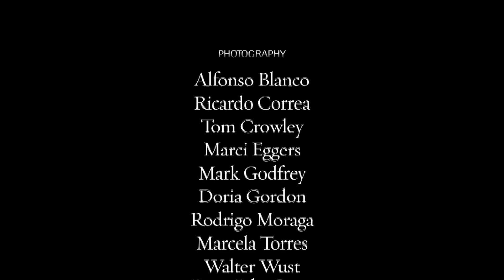Humboldt Current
The Humboldt marine current that flows along the coasts of Peru and Chile in the Pacific Ocean is very important.  Listen to Fernando Ghersi, the Conservancy's Humboldt Current Project Manager.